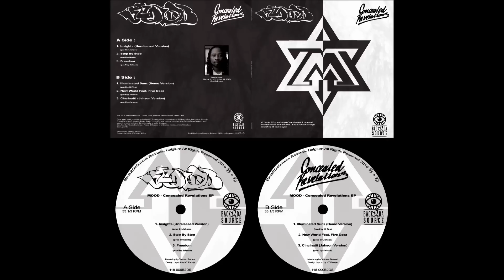Mood - Concealed Revelations Snippets (2016) [Back2DaSource Records]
Snippets of the eighth release from the Belgium based label 'Back2DaSource Records'!

Mood - Concealed Revelations (EP) (90's / 2016)
Limited to 300 copies on traditional black wax, shrink wrapped with full cover picture artwork.

Words from Bee Lapointe:

Peace y'all, Mood is in the house once again! This time the EP is consisted of 6 unreleased tracks from the Golden Era of Hip Hop Music and Culture. Some songs come from their 1995 demo tape while others are DOPE & UNHEARD material from the 90's. Once again we had access to the DAT cassette so the audio quality is Superb and as good as it gets!

It features tracks produced by Jahson, Hi Tek, & Nardo. All the tracks are here to spread the "Message of Consciousness." And you know what time it is! We all need these kinds of Positive Vibrations in these years of mass information and mass corruption. DOPE, Conscious Boom Bap for ya ears and Soul!

Also we can't forget all the police brutality and the way these issues are dealt with. this is why we have "Dedicated" this EP to Sam Dubose. He was blatantly murdered by the Cincinnati Police Force last year in 2015, R.I.P. Brother.

We hope you will enjoy this EP and spread the word not only about the album itself, but to spread and change the world by being non complacent when these incidents occur. Put Down the phones and stand up against police over reacting and taking a simple job and turning it into a pointless massacre.

From The Back2DaSource Family, Love & Respect, Peace Everyone. -One Love

Side A
1. Insights (Unreleased Version) [Prod. by Jahson]
2. Step By Step [Prod. by Nardo]
3. Freedom [Prod. by Jahson]

Side B
1. Illuminated Sunz (Demo Version) [Prod. by Hi Tek]
2. New World feat. Five Deez [Prod. by Jahson]
3. Cincinatti (Jahson Version) [Prod. by Jahson]

Mastering by: Vincent Ternest
Design layout by: K7 Pacoje

Owner of Back2DaSource Records: Bee Lapointe aka RealHipHopLover777